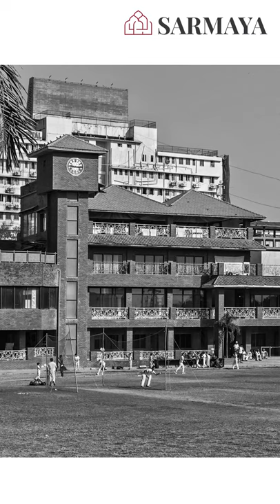Chirodeep Chaudhuri's beautiful photographs of Mumbai's public clocks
Chirodeep Chaudhuri is a photographer best known for his nostalgic, affectionate, affecting portraits of the Maximum City. In this fascinating talk for SarmayaSnippets, he relates his continuing obsession with Mumbai’s public clocks. Like weathervanes, these ravaged relics of a bygone era carry the marks of everything typically Mumbai, from the depredations of the Rent Control Act to the annual assault of the monsoons. And still they stand.